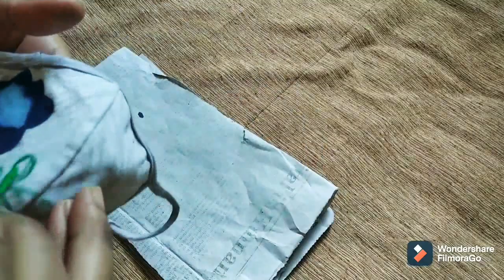Mask Painting || Aparajita paint on MASK || মাস্ক পেইন্ট || V-8